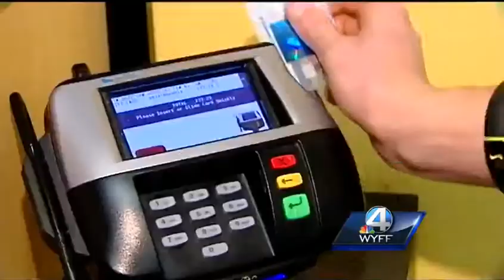Layaway Angels help out Christmas shoppers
Layaways were popular when times were tough during the Great Depression. Some Christmas shoppers are turning to layaways again this holiday because of the st.

OLDSMAR, Fla. (Nov. 19, 2014) – Some Florida Walmart shoppers found a major surprise when they went to make layaway payments. Someone had already picked up t.